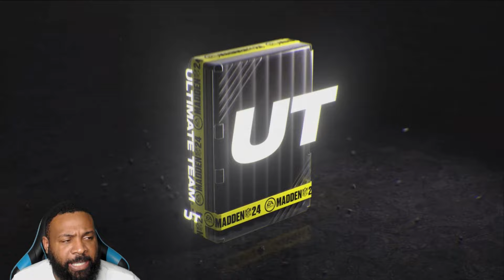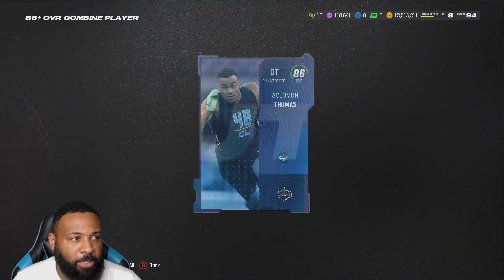1.5 MILLION INTO COMBINE PACKS FOR PART 1 OF COMBINE PROMO